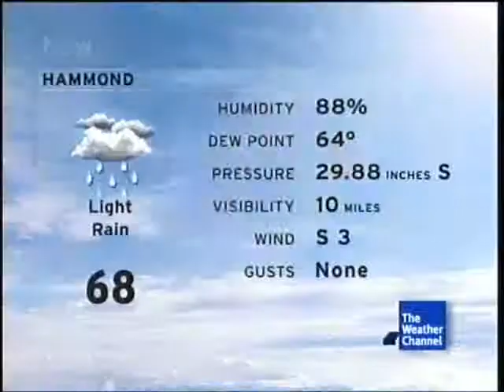TWC Intellistar from April 2013 #7